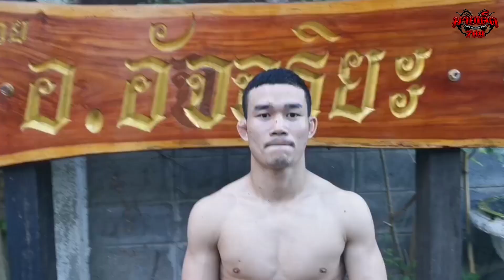ระวังแข้งผมไว้ให้ดี! เช็คฟิต คมเพชร ก่อนดวล รณชัย​ 9/ม.ค./65 | มวยเด็ด789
เช็คฟิต คมเพชร อ.อัจฉริยะ ก่อนดวล รณชัย ต.รามอินทรา ​  ศึกช้างมวยไทยเกียรติเพชร วันอาทิตย์ที่ 9 ม.ค. 65